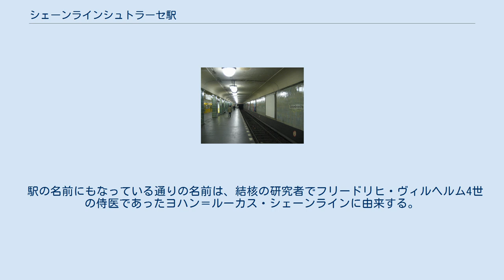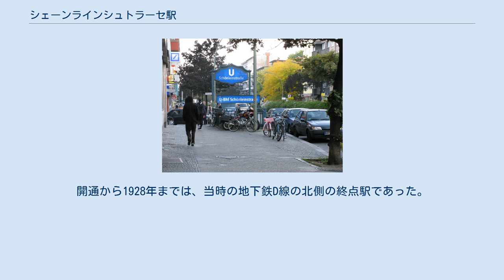シェーンラインシュトラーセ駅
地下鉄シェーンラインシュトラーセ駅構内 シンケン通り沿いの北東出口 シェーンラインシュトラーセ駅はベルリン地下鉄8号線の駅。
コットブッサー・ダム通り沿いの地下、シンケン通りとシェーンライン通りの間にあり、クロイツベルク地区とノイケルン地区の境界に位置する。
1951年から1992年まではコットブッサー・ダム駅という名称であった。
 駅の名前にもなっている通りの名前は、結核の研究者でフリードリヒ・ヴィルヘルム4世の侍医であったヨハン＝ルーカス・シェーンラインに由来する。
設計・建設段階の仮称はボェックシュトラーセであったが、1927年7月17日の開業直前に改称された。
 ベルリンの地下鉄の多くの駅がそうであるように設計はアルフレート・グレナンダーによる。
開通から1928年までは、当時の地下鉄D線の北側の終点駅であった。
 ^ Jürgen Meyer-Kronthaler: Berlins U-Bahnhöfe. be.bra, Berlin 1995, ISBN 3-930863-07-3, S. 247. ^ Axel Mauruszat, Alexander Seefeldt: Berliner U-Bahn-Linien: U8 – Von Gesundbrunnen nach Neukölln. Robert Schwandl Verlag, Berlin 2015, ISBN 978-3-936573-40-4, S. 140 f. ^ アルフレート・グレナンダー設計によるベルリンの地下鉄駅(PDF) ^ Holger Prüfert: Linienchronik der Berliner U-Bahn